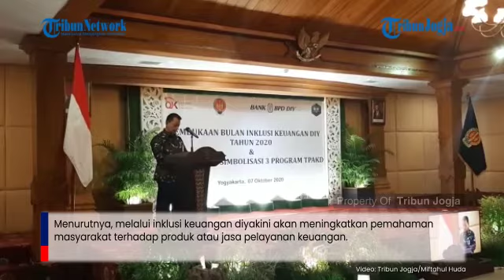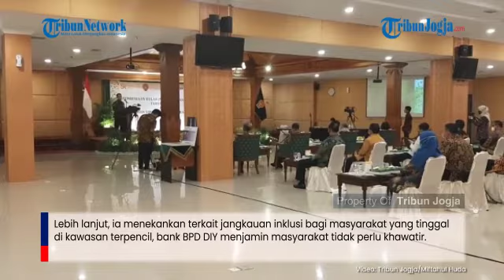Pemda DIY Yakin Jalur Inklusi Keuangan Muluskan Pemulihan Ekonomi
Laporan Reporter Tribun Jogja Miftahul Huda

TRIBUNJOGJA.COM, YOGYA - Pembukaan bulan Inklusi disambut baik oleh Pemerintah Daerah Istimewa Yogyakarta (DIY).

Wakil Gubernur DIY KGPAA Paku Alam X mendukung segera dilakukannya Pemulihan Ekonomi Nasional (PEN) melalui program di bulan Inklusi tahun ini.

Saat ini diakui olehnya telah terjadi penurunan kesejahteraan ekonomi masyarakat.

Hal itu lantaran pandemi Covid-19 masih belum berakhir sampai saat ini. Sektor usaha formal, informal, mikro, hingga jenis usaha lain ikut ikut berimbas.

"Untuk itu perlu adanya sinergitas antara lembaga jasa keuangan dan pemerintah, serta pihak swasta untuk membangun dan menggerakan ekonomi masyarakat secara berkesinambungan," katanya, Rabu (7/10/2020).

Sri paduka menambahkan, inklusi keuangan menjadi langkah krusial dalam mencapai tujuan makro ekonomi, sekaligus menjawab tantangan dalam menghdapai dampak pandemi Covid-19 kali ini.

Menurutnya, melalui inklusi keuangan diyakini akan meningkatkan pemahaman masyarakat terhadap produk atau jasa pelayanan keuangan.

"Serta mendorong akselesari penambahan jumlah rekening maupun penggunaan produk atau jasa keuangan," tegas Wagub.

Terpisah, Direktur Utama (Dirut) Bank BPD DIY Santoso Rohmad manambahkan, pihaknya menjamin program Satu Pelajar Satu Rekening akan berjalan dan mampu mewujudkan target 90 persen inklusi.

Pihaknya bersama OJK mentargetkan 1800 rekening bagi pelajar tingkat SLTA dan SLTP.

Pembukaan rekening pelajar tersebut akan diakomodir oleh masing-masing sekolah. Untuk tingkat SLTA akan dikawal Dinas Pendidikan Provinsi, sementara untuk tingkat SLTP akan dikawal oleh Dinas Pendidikan Kabupaten/Kota.

"Targetnya 1800 rekening siswa atau pelajar. Kami juga bekerja sama dengan dinas pendidikan," terang dia.

Selain program SimPel dan Laku Pandai, pihaknya juga memfasilitasi Kredit Usaha Rakyat (KUR).

Santoso menegaskan KUR yang ia tawarkan juga sebagai upaya melawan rentenir yang selama ini banyak dikeluhkan masyarakat.

"Nanti bisa dengan bunga yang rendah, ini juga upaya kami memberantas rentenir yang dikeluhkan masyarakat," urainya.

Lebih lanjut, ia menekankan terkait jangkauan inklusi bagi masyarakat yang tinggal di kawasan terpencil, bank BPD DIY menjamin masyarakat tidak perlu khawatir.

"Karena kami miliki program laku pandai. Itu sistemnya digitalisasi. Jadi tanpa ada cabang bank pun masih tetap bisa transaksi dan membuka rekening," tutupnya. (hda)